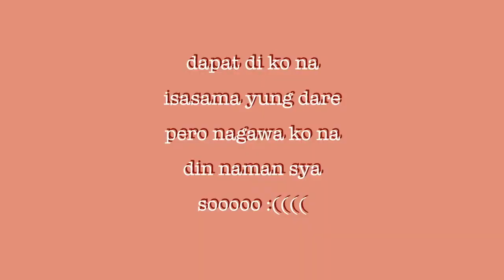TRY NOT TO SING CHALLENGE! | xoxoregine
Hi guys! I'm doing a collab with Ishan Magsino and Nicolle Ortega and go check out are challenge in their channels, i'll put the links kapag nagupload na sila hahahaha. anyway, I hope you guys like this video. :)

xoxo,
regine